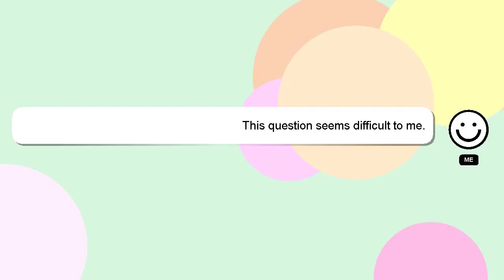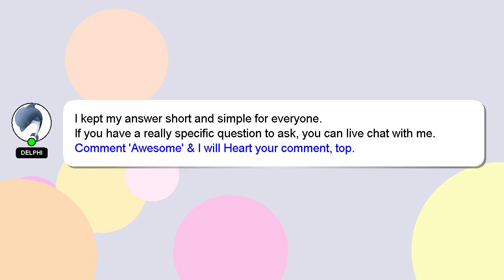How to close gsave account?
An introduction to myself in a few words, Hi, my name is Delphi, nice to meet you. I am willing to help you find the solutions to your questions. - How to close gsave account?

Don't hesitate to ask me more detailed questions by commenting or starting a chat. A 'heart' from me is a way of showing appreciation for your answer.

*1 What we are experimenting :*